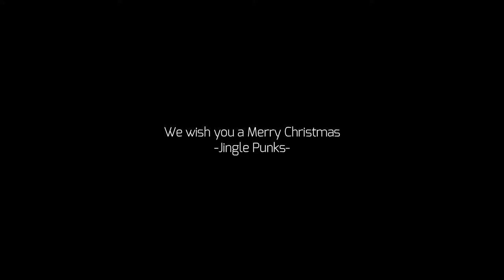We wish you a Merry Christmas - Nosotros te deseamos una Feliz Navidad - Jingle Punks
We Wish You a Merry Christmas («Nosotros le deseamos una feliz Navidad» en inglés) es un villancico popular anónimo del siglo XVI proveniente del West Country de Inglaterra.

El origen de los villancicos de Navidad en la tradición inglesa se relaciona con la costumbre en que la gente rica de la comunidad regalaba dulces navideños a los cantores de villancicos en la víspera de Navidad, como figgy puddings y Christmas puddings.

Las versiones más populares son las de Bing Crosby y John Denver, es uno de los pocos villancicos tradicionales ingleses que menciona al año nuevo.

Letra

Coro
Good tidings to you,
And all of your kin,

We all know that Santa’s coming,
we all likes pudding,
And soon will be here.